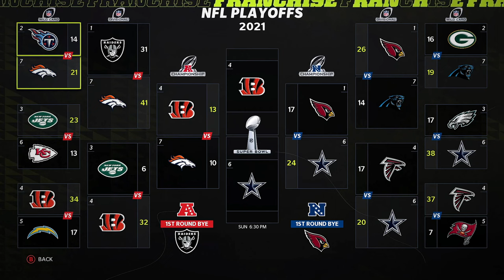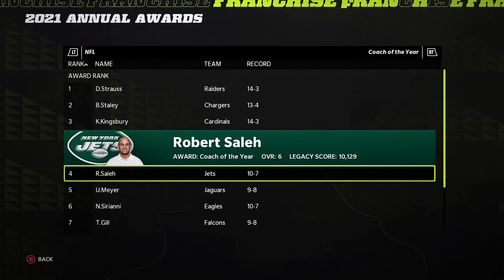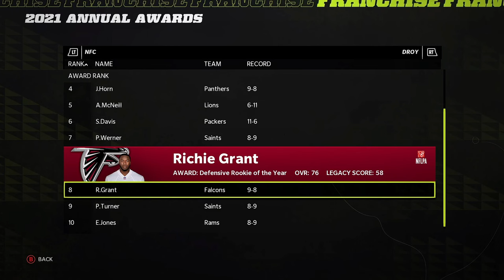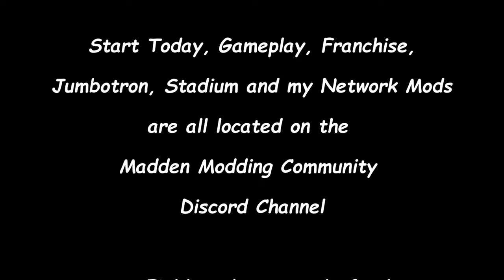Madden Modding Community NFL Franchise - Is this the same team? 2022 Offseason Ep 22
Welcome to Madden 22 and my modded franchise with the Atlanta Falcons. In this video you'll see the 2022 Offseason.
Intro - 0:00
Conference Championships - 01:28
NFL Pro Bowl - 02:49
Annual Awards - 5:38
Superbowl 56 - 8:47
2022 Offseason - 9:15
Re-signing Week - 10:05
Free Agency - 14:34
NFL Draft - 17:40
Player Trade - 22:54
UDFA Signings - 23:23
Preseason Roster - 24:03
Preseason Schedule - 25:47
Conclusion - 26:02